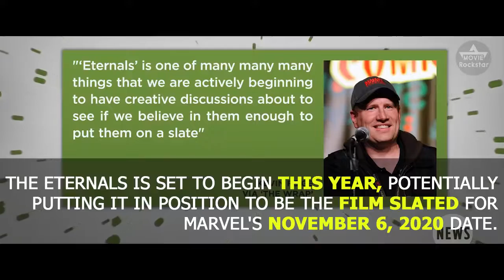TD Here Are Marvel’s Next Six Movies After 'Endgame'